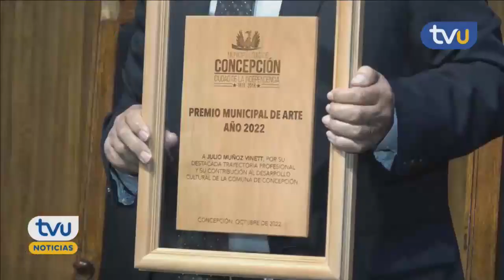Concepción entrega Premios Municipales y Vecino Destacado 2022